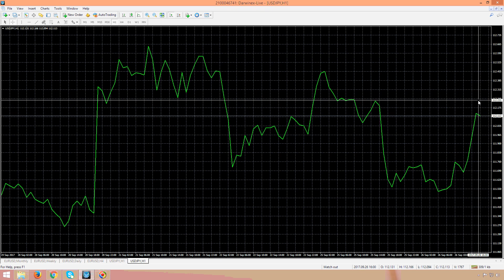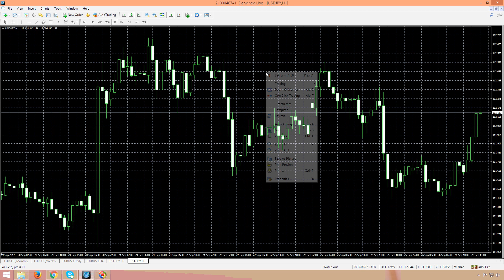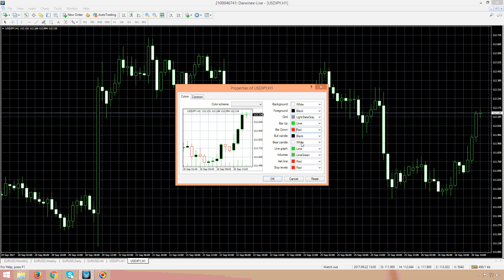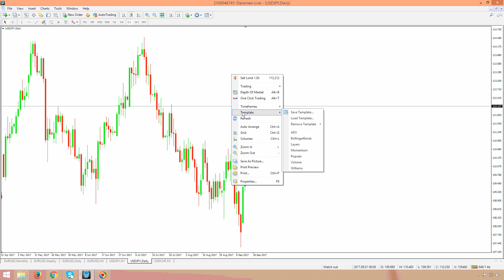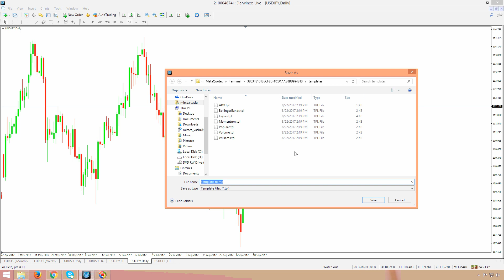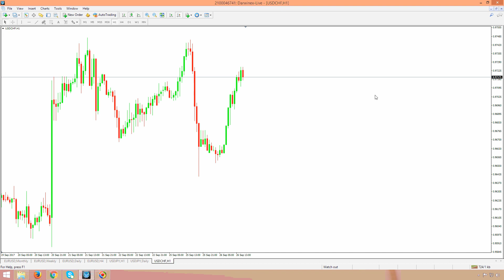How to Set Up a Chart in Metatrader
Training video about How to Set Up a Chart in Metatrader